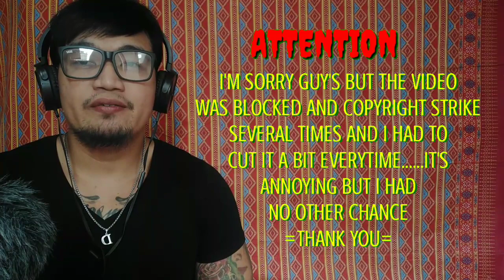HUA CHENYU-"ORDINARY PATH"(SINGER 2018)|MY REACTION